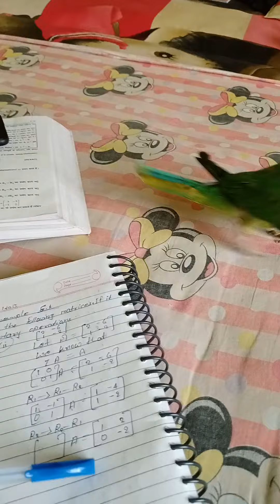Baby parrot buggi 🦜 is reading 📖video